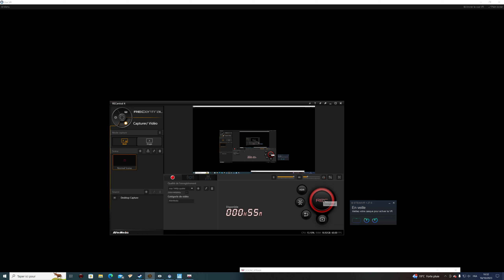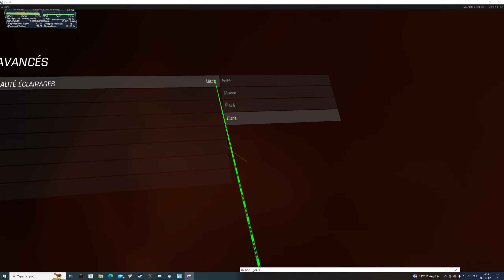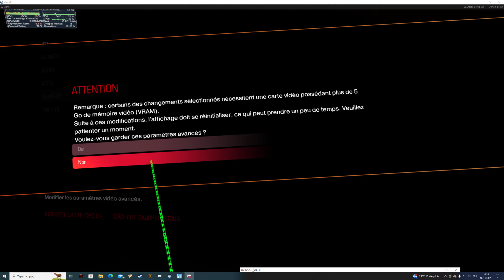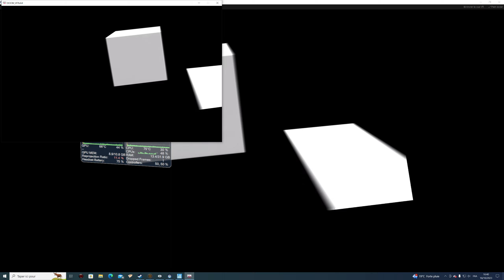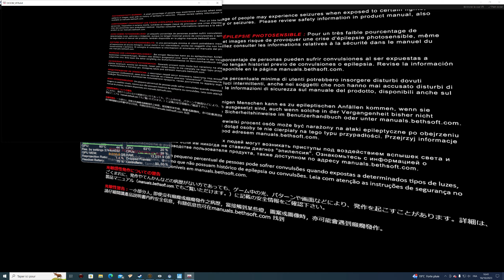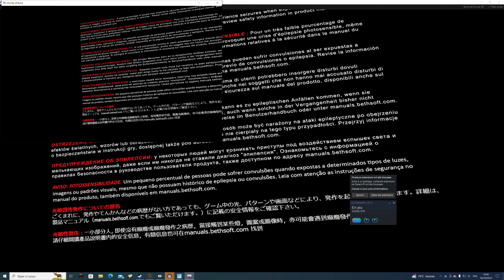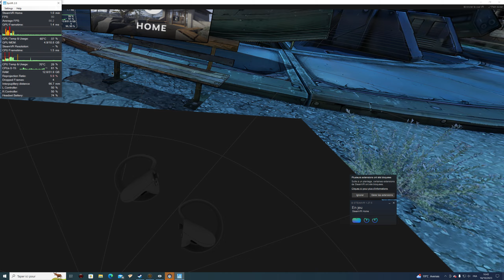QUEST3 gameplay benchmark Hell is smooth (thanks to optimization1st part only my saves are corrupted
the game runs really  great at 80 hz with the 2080ti but at 90 hz I can feel it is struggling a little.
1ST PART ONLY MY ALL SAVE are corrupted...
Le jeu tourne sup.er  bien à 80hz avec une 2080ti détails à fond ! mais à 90 hz  ça commence à occasionner des ralentissements mieux vaut jouer à 80 hz.
première partie seulement mes sauvegardes en enfer sont corrompues !

aver media gc553
rtx2080ti
5800x3d
32 go
w10